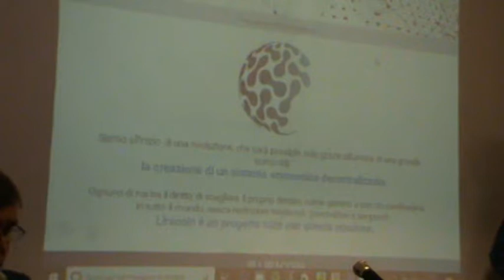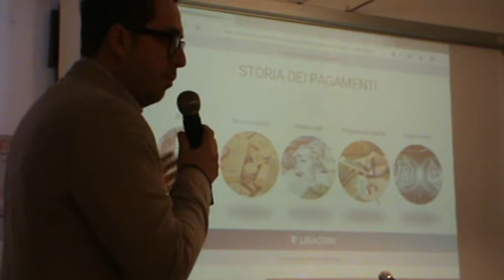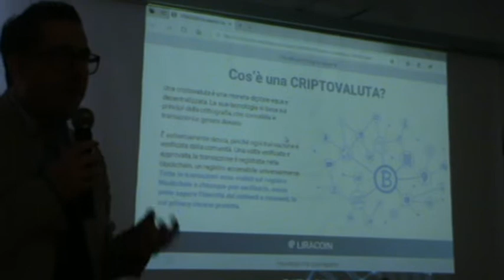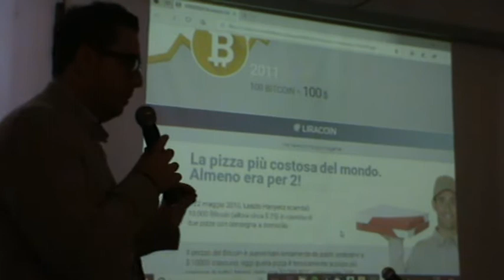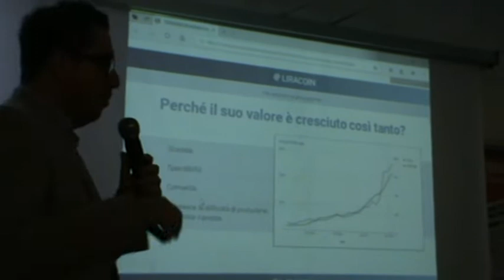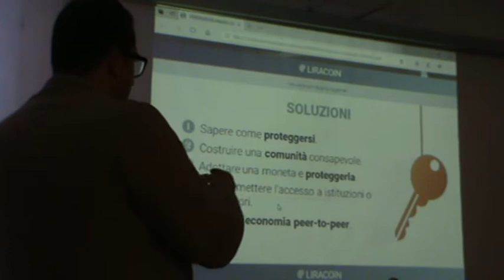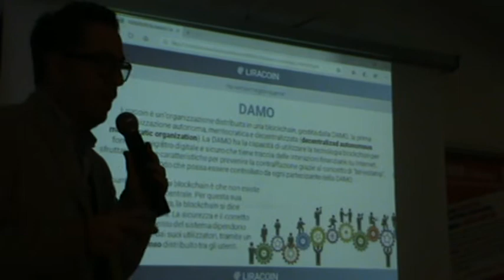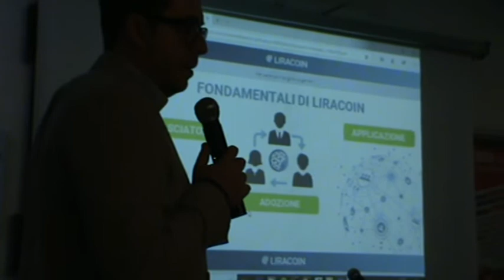Roma 19-5-19 Risorgimento Socialista 3/4 mozione congressuale Gianni De Angelis